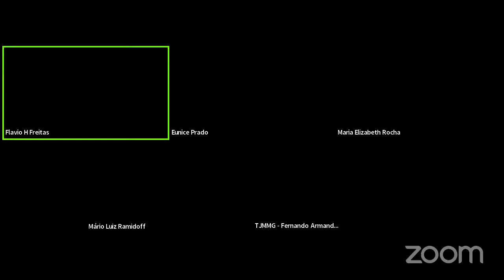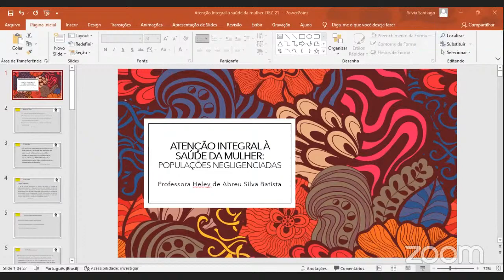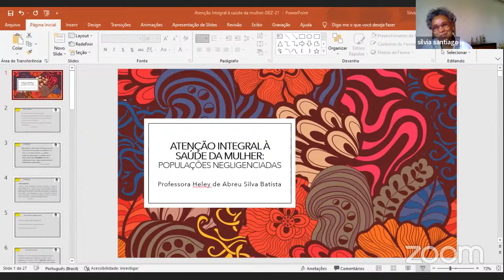Seminário - Direito das Mulheres | ABERTURA | 1º PAINEL - PROFESSORA HELEY DE ABREU SILVA BATISTA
MESA:

Desembargadora Ivone Caetano - TJRJ - Tema: Os direitos das mulheres e os desafios na
perspectiva da interseccionalidade.

Dra. Silvia Maria Santiago - Médica - Tema: Atenção Integral à Saúde da Mulher, com
ênfase nas populações negligenciadas.
Mediador: Juiz Jorsenildo Dourando - TJAM e Juiz Instrutor no STJ